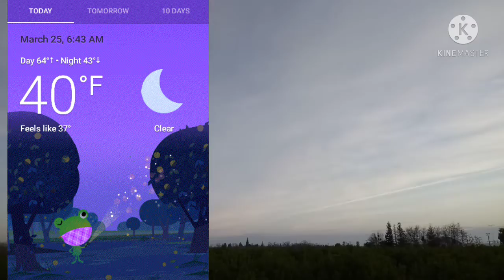3/25/21 Morning waxing @ Sunrise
Taken on 3/25/21 @ 7:07 am. Observing the heavy spraying up in the sky at sunrise. Forecast is for clear skies.